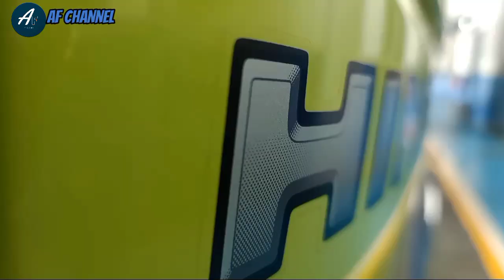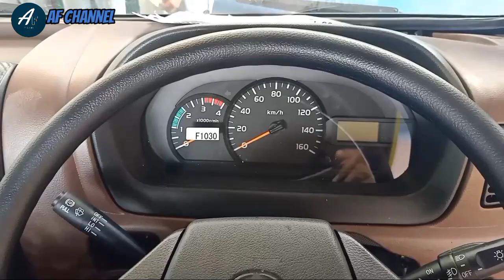PERUBAHAN YANG ADA DI TRUK HINO DUTRO EURO 4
Ok assalamualaikum wr wb. Jumpa lagi dengan saya di Af channel membahas seputar dunia otomotif truk dan bis .
Kali ini saya akan review TRUK DUTRO TERBARU EURO 4.
Ada banyak perubahan pada truk Dutro.
1. Mesin common Rail
2. EGR system
3. VNT Turbo
4. DOC System
5. Interior
Dll

Tonton terus videonya sampai selesai .
Mungkin dari teman-teman ada request. tulis di kolom komentar untuk request pembahasan mengenai truck dan bis.
Itu saja video kali ini ,semoga informasi yang saya berikan bermanfaat. saran dan kritik bisa  disampaikan dengan segala kekurangan yang saya miliki ,saya mohon maaf.